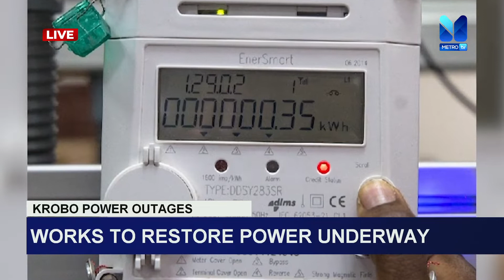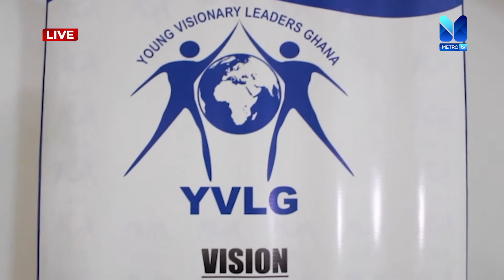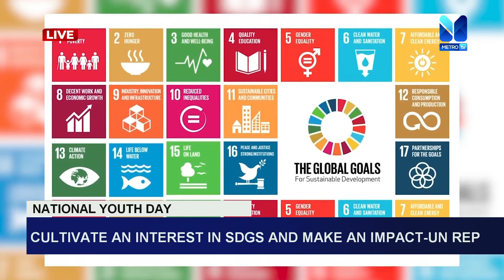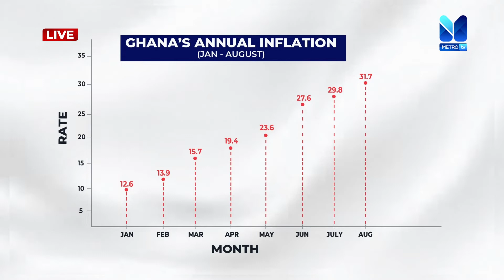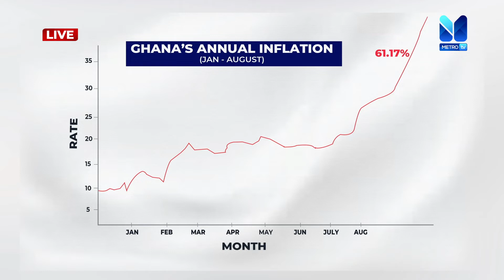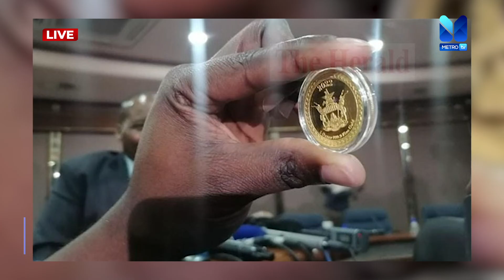News Night (12-08-22)